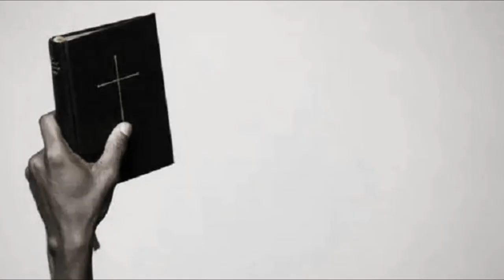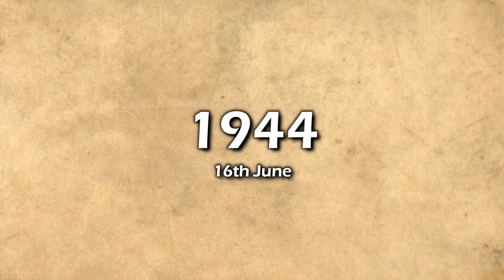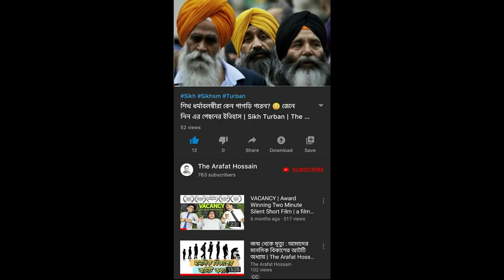পৃথিবীর সবচেয়ে কনিষ্ঠতম মৃ'ত্যুদণ্ডের সাজাপ্রাপ্ত আসামী ছিল ১৪ বছরের একটি ছেলে! 😲 কী ছিল তার অপরাধ?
পৃথিবীর সবচেয়ে কনিষ্ঠতম মৃত্যুদণ্ডের সাজাপ্রাপ্ত আসামী ছিল ১৪ বছরের একটি ছেলে 😳 কী ছিল তার অপরাধ? - George Stinney Jr. Execution 1944 - The Arafat Hossain

জানা - অজানা ›

উন্নত জীবন - Better Life ›